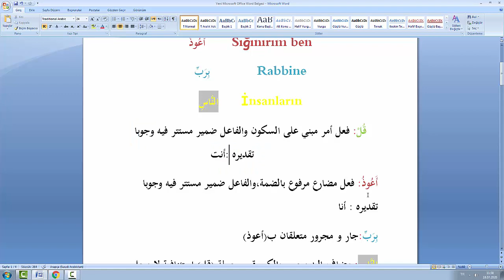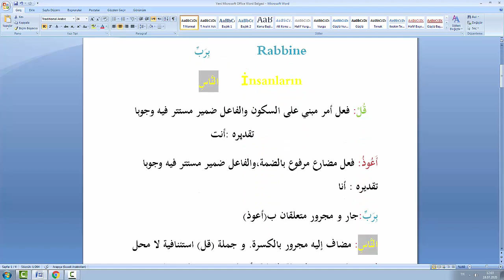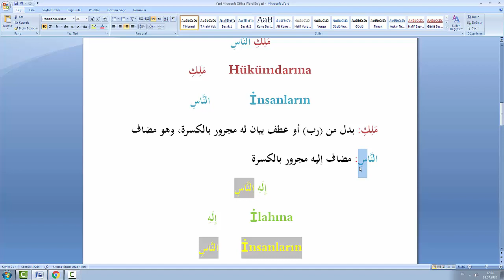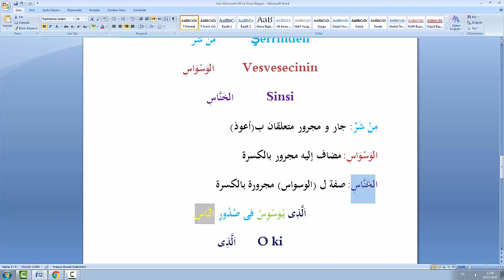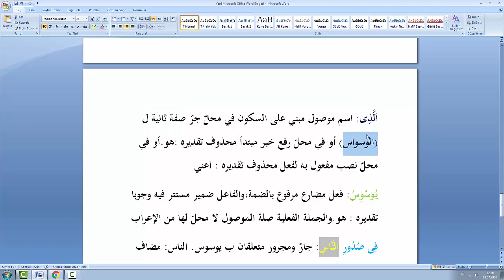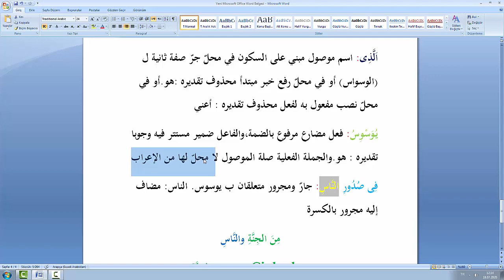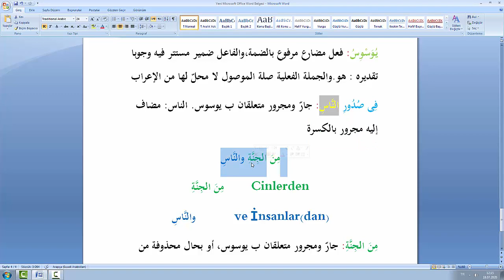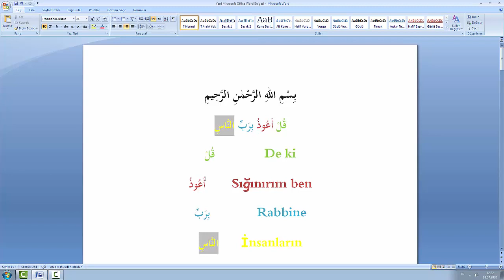Nas Suresinin Kelime Kelime İrabı ve Meali إعراب سورة الناس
Nas Suresinin Kelime Kelime İrabı ve Meali
إعراب سورة الناس